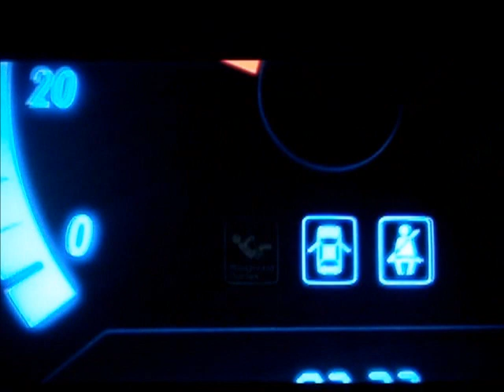Forza horizon demo gameplay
xbox 360